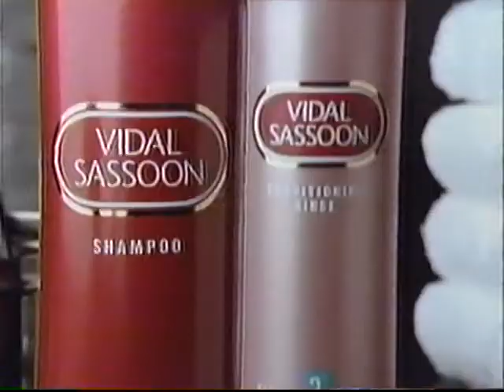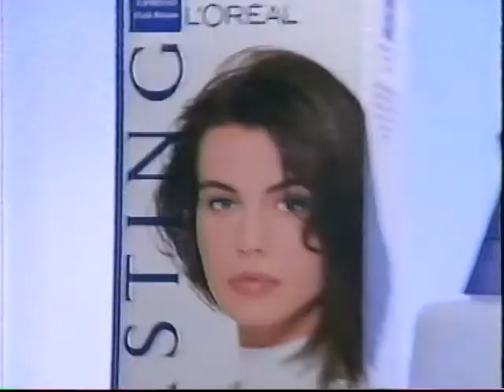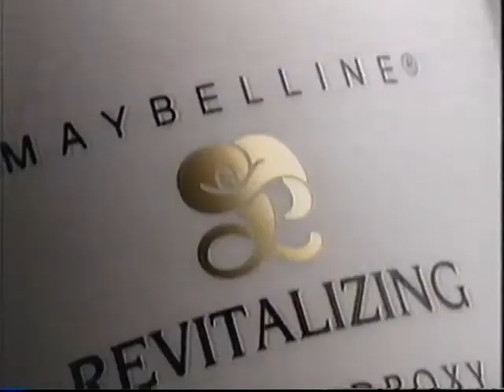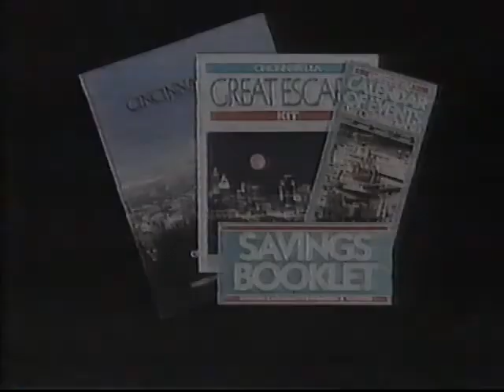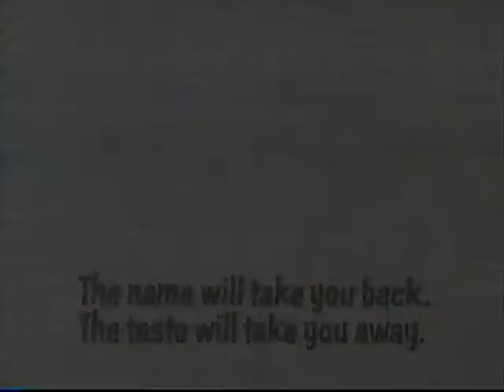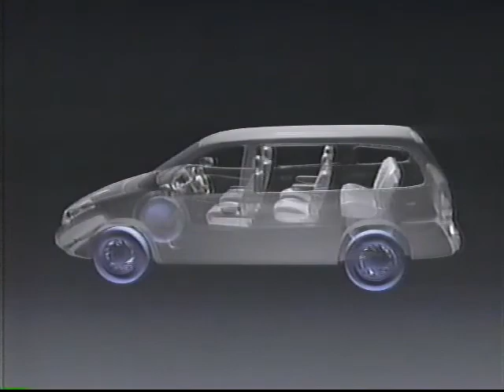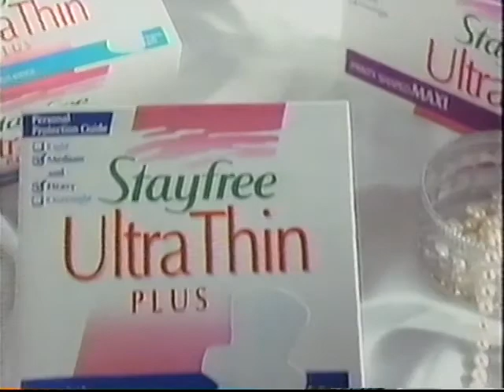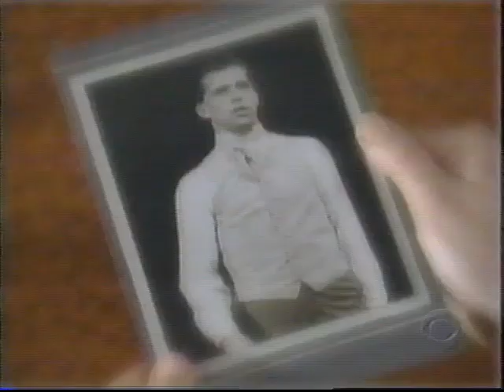CBS/WOWK-13 Commercial Break (1994 #3)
Here are some commercials aired on CBS/WOWK-13 from spring 1994 (and almost start of the summer of '94) like i said, this is the only tape with the same commercials on CBS from 1994 until i buy some more tapes in soon. so yeah. Also, in just 3 days, watch the commercial break that aired during the final seinfield that aired on NBC/WSAZ so yeah.